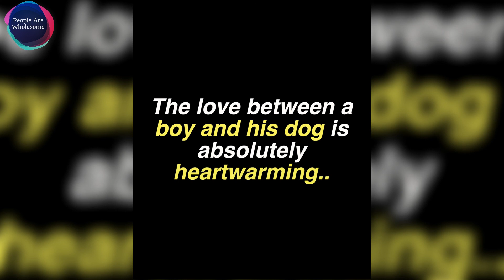Adorable Baby Climbs Out Of Bed To Sleep With His Dog Every Night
This adorable baby boy was caught on camera sneaking out of bed to cuddle up with his dog